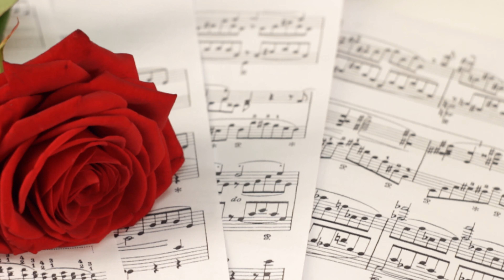CANALE FANTASY CLASSICAL MUSIC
LA MUSICA CLASSICA E' IL TEMA TRATTATO SU CANALE FANTASY CLASSICAL MUSIC, IL NUOVO CANALE YOUTUBE APPARTENENTE AL GRUPPO DI CANALE FANTASY E DEDICATO ALLA MUSICA CLASSICA.
I VIDEO PRESENTATI SU CANALE FANTASY CLASSICAL MUSIC SI BASANO SU SINFONIE, ARMONIE, QUARTETTI D'ARCHI, CONCERTI E OPERE DEI MAGGIORI COMPOSITORI COME MOZART, BEETHOVEN, BACH, HAYDIN E TANTI ALTRI. I BRANI MUSICAL PRESENTATI SONO ESEGUITI DA ORCHESTRE SINFONICHE, ENSAMBLE DA CAMERE E CORI. LE OPERE SONO APPREZZATE IN TUTTO IL MONDO E VANTANO UN PUBBLICO MOLTO VASTO.
CANALE FANTASY CLASSICAL MUSIC APRE CON QUESTO VIDEO DI PRESENTAZIONE LA SUA ATTIVITA' SU YOUTUBE.
BUONA VISIONE!

CLASSICAL MUSIC IS THE TOPIC COVERED ON THE FANTASY CLASSICAL MUSIC CHANNEL, THE NEW YOUTUBE CHANNEL BELONGING TO THE FANTASY CHANNEL GROUP AND DEDICATED TO CLASSICAL MUSIC.
THE VIDEOS PRESENTED  ARE BASED ON SYMPHONYS, HARMONIES, STRING QUARTETS, CONCERTS AND WORKS BY MAJOR COMPOSERS SUCH AS MOZART, BEETHOVEN, BACH, HAYDIN AND MANY OTHERS THEY HAVE PERFORMED BY SYMPHONY ORCHESTRAS, CHAMBER ENSEMBLES AND COIR . THE WORKS ARE APPRECIATED ALL OVER THE WORLD AND HAVE A VERY WIDE AUDIENCE.
FANTASY CLASSICAL MUSIC CHANNEL OPENS ITS ACTIVITY ON YOUTUBE WITH THIS PRESENTATION VIDEO.
GOOD VISION!